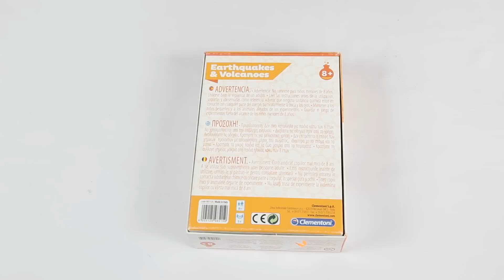El Volcán Mágico - Juguetes Científicos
Unboxings de juguetes | Hoy vamos a ver un juguete con el que no solo nos divertiremos si no que además aprenderemos con un divertido experimento.

Envíanos tus cartas y dibujos a:
ExpCaseros
Apartado Postal nº 38088
Madrid, España